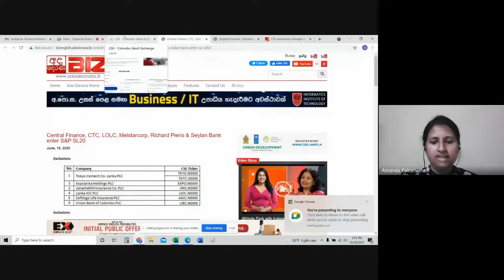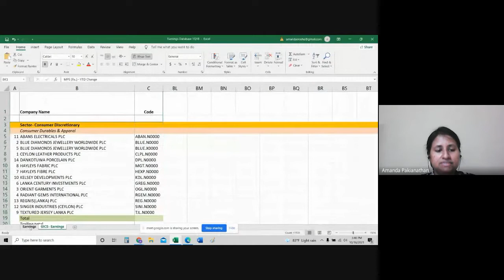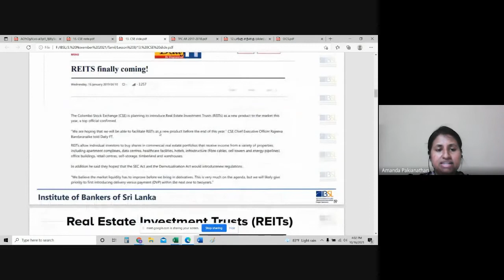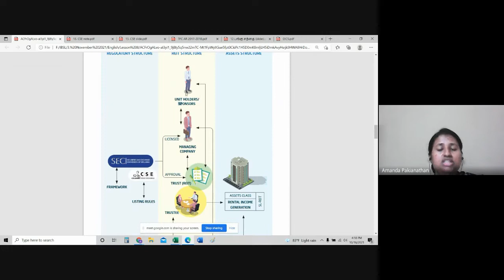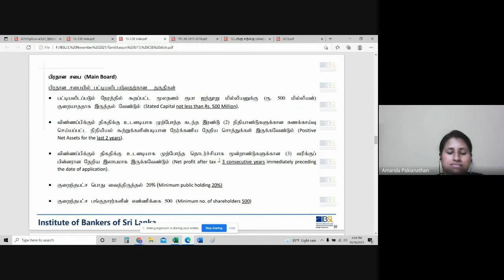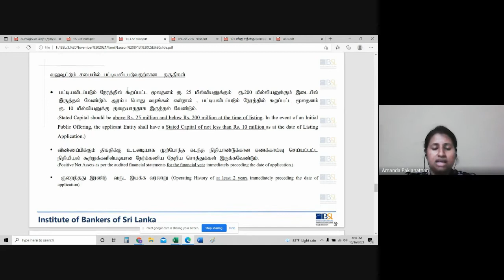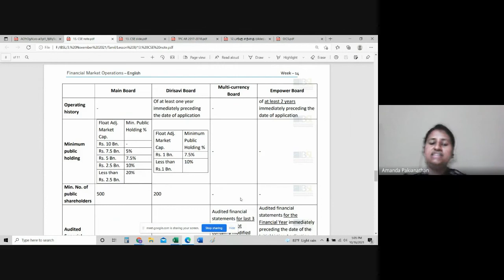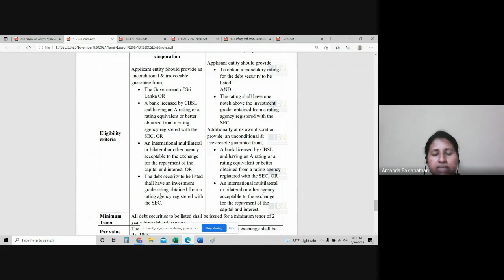D06 T 212 V 16 10 2021